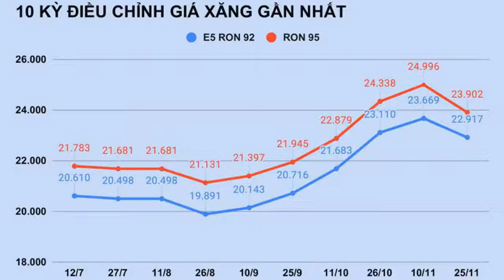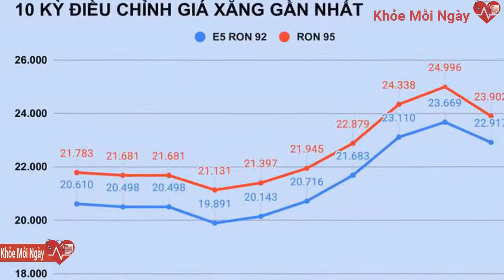Giá xăng tiếp tục giảm mạnh?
Giá xăng ngày 10/12 dự kiến giảm theo xu hướng thế giới. Theo tính toán, xăng E5 RON 92 trong nước có thể giảm 1.500 đồng/lít, xăng RON 95 giảm 1.520 đồng/lít.Tính riêng quý III, tổng số tiền các doanh nghiệp bán lẻ xăng, dầu trong nước trích quỹ bình ổn giá là 502 tỷ. Ở chiều ngược lại, số tiền quỹ phải chi ra để bình ổn giá mặt hàng thiết yếu này trong giai đoạn tháng 7-9 là 803 tỷ đồng.
Nếu đúng như dự báo, giá xăng sẽ có lần giảm mạnh thứ hai liên tiếp. Trước đó, giá mặt hàng này đã tăng liền 3 tháng và lên đến mức cao nhất trong vòng 7 năm, chỉ còn kém đỉnh lịch sử vào ngày 7/7/2014.
Vị chuyên gia dự báo nếu không tác động đến quỹ bình ổn, giá xăng E5 RON 92 có thể giảm 1.500 đồng/lít, giá xăng RON 95 giảm 1.520 đồng/lít. Trong khi đó, giá bán đối với mặt hàng dầu diesel có khả năng giảm 1.150 đồng/lít; dầu hỏa giảm 1.070 đồng/lít và dầu mazut giảm 890 đồng/kg.
Với việc Quỹ bình ổn giá xăng dầu tiếp tục giảm trong quý III, đây đã là quý thứ 4 liên tiếp ghi nhận giảm số dư quỹ, kéo dài từ quý IV/2020 đến nay.
Tại báo cáo mới nhất về tình hình trích lập, sử dụng và lãi phát sinh trên số dư Quỹ bình ổn giá xăng dầu, Bộ Tài chính cho biết tính đến hết quý III năm nay, số dư quỹ này chỉ còn hơn 824 tỷ đồng, giảm gần 300 tỷ so với quý II liền trước và thấp hơn 8.400 tỷ đồng so với số dư đầu năm.
Trong trường hợp giá xăng dầu biến động bất thường, ảnh hưởng lớn tới phát triển kinh tế xã hội, Bộ Công Thương báo cáo Thủ tướng xem xét, quyết định thời gian điều chỉnh. Còn nếu giá cơ sở tăng trên 10%, Thủ tướng sẽ quyết định biện pháp điều hành dựa trên báo cáo của Bộ Công Thương.
Hiện tại, giá bán lẻ xăng E5 RON 92 trên thị trường ở mức 22.917 đồng/lít, với xăng RON 95 là 23.902 đồng/lít.
Trước kỳ điều hành giá ngày 10/12, dữ liệu từ Bộ Công Thương mới chỉ cập nhật giá xăng thành phẩm trên thị trường Singapore trong ngày 6/12. Trao đổi với Zing, lãnh đạo một doanh nghiệp đầu mối ở TP.HCM cho biết giá xăng thế giới những ngày qua có xu hướng giảm mạnh.
Ở chiều ngược lại, nếu cơ quan quản lý tăng trích lập hoặc giảm chi quỹ bình ổn giá xăng dầu, giá xăng sẽ giảm ít hơn.
Trong vòng một năm qua, giá các mặt hàng xăng trong nước đã tăng tới 18 lần, giảm 4 lần và giữ nguyên 3 lần, với xăng E5 RON 92 tăng tổng cộng 9.032 đồng/lít, xăng RON 95 tăng 9.201 đồng/lít.
Ngoài ra, công thức tính giá cơ sở mới cũng sẽ dựa trên giá và tỷ trọng của cả nguồn sản xuất trong nước (từ các nhà máy lọc hóa dầu) và nguồn nhập khẩu, chứ không còn chỉ phụ thuộc vào giá thế giới. Do đó, một phần thuế nhập khẩu, thuế tiêu thụ đặc biệt và VAT dựa trên giá cơ sở xăng dầu sẽ được cắt bớt, giảm áp lực lên giá bán lẻ.
Kể từ ngày 2/1/2022, kỳ điều hành giá xăng dầu sẽ được giảm từ 15 ngày xuống còn 10 ngày, tức là mỗi tháng điều chỉnh ba lần. Thời gian điều hành giá xăng dầu vào các ngày 1, ngày 11 và ngày 21 hàng tháng. Việc này sẽ giúp giá xăng dầu trong nước bám sát hơn diễn biến của giá thế giới, tránh tăng sốc và giảm chậm so với biến động của giá thế giới.
Kết quả là số dư quỹ đã giảm từ mức 1.123 tỷ vào cuối quý II xuống 824 tỷ đồng đến hết tháng 9.